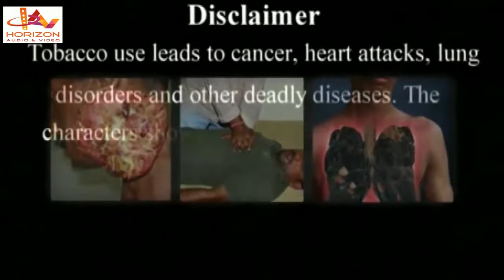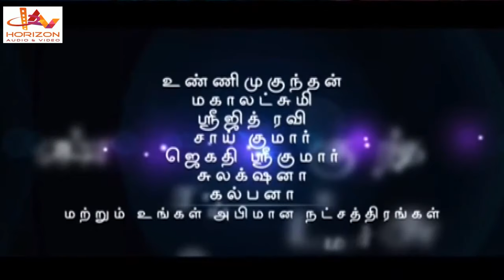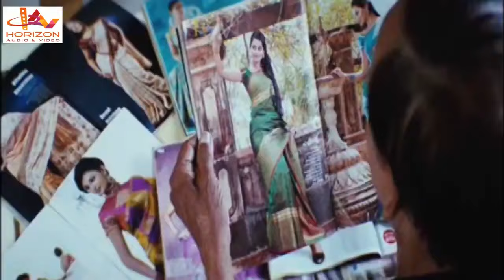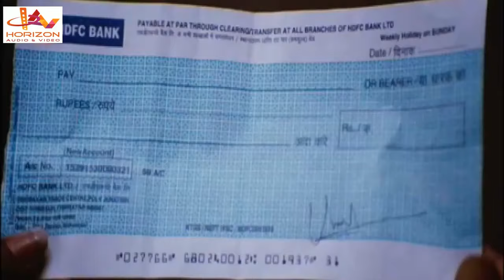Ezham Suryan | Tamil Action Full Movie | Unni Mukundan | Kalpana | Saikumar | Sreejith Ravi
The name of this movie is Ezhaam Suryan. The stars of this movie are Unni Mukundan, Saikumar, Kalpana, Mahalaskhmi, Jagathy Sreekumar, Suraj Venjaramoodu in the lead roles. It is directed by Om Njanasheelan. Its music is composed by Mohan Sithara & M. Jayachandran. The film is produced by T.T. Murali. It was released in the year 2012

Plot : Chithrabhanu rapes a young girl named Gopika under the pretense of safeguarding her. Later, she sets out to seek revenge against him.